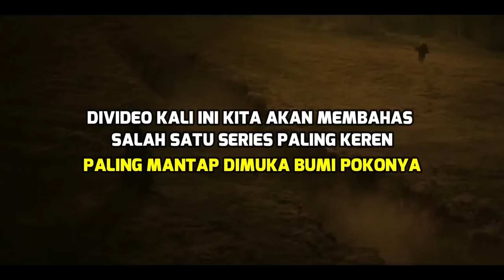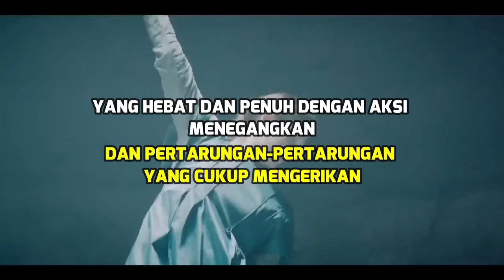FILM ACTION PALING SERU ‼️ THE WITCHER SEASON 1 EPISODE 1-8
Bantu follow gaes akun baru kita,
Yang mau tanya2 atau request bisa dm,
Dan yang mau kritik atau mau marahin bang rio monggo di japri dm aja pasti di bls😍

ALUR CERITA FILM THE WITCHER SEASON 1 EPISODE 1-8

"The Witcher" adalah serial asli Netflix yang didasarkan pada seri buku populer karya penulis Polandia Andrzej Sapkowski. Serial ini mengikuti kisah Geralt dari Rivia (diperankan oleh Henry Cavill), seorang pemburu monster yang sendirian dan berhadapan dengan dunia yang penuh dengan makhluk berbahaya dan ketidakstabilan politik.

Serial ini berlatar di dunia fantasi yang terinspirasi dari abad pertengahan yang dikenal sebagai The Continent, di mana manusia, elf, dwarf, dan makhluk lainnya hidup berdampingan dalam keseimbangan yang rapuh. Geralt adalah seorang Witcher, manusia yang dienhance secara genetik dan dilatih sejak usia muda untuk melawan dan membunuh monster dengan imbalan biaya. Meskipun memiliki keterampilan yang sangat baik, Geralt sering salah diartikan dan tidak dipercayai oleh manusia karena kemampuan supranaturalnya dan asosiasinya dengan makhluk berbahaya.

Saat Geralt melakukan perjalanan di seluruh The Continent, ia bertemu dengan sekelompok karakter yang menarik, termasuk Yennefer dari Vengerberg (Anya Chalotra), seorang penyihir yang sangat kuat yang memiliki hubungan yang dalam dengan Geralt, dan Ciri (Freya Allan), seorang putri muda yang sedang dalam pelarian dari kekuatan jahat yang ingin menangkapnya untuk kekuatan uniknya sendiri.

Musim pertama dari "The Witcher" mengikatkan beberapa cerita yang akhirnya berkonvergensi saat jalur Geralt, Yennefer, dan Ciri saling bersilangan. Serial ini dikenal karena karakter yang kompleks, intrik politik, dan adegan pertarungan epik.